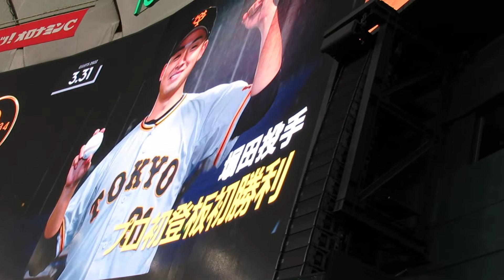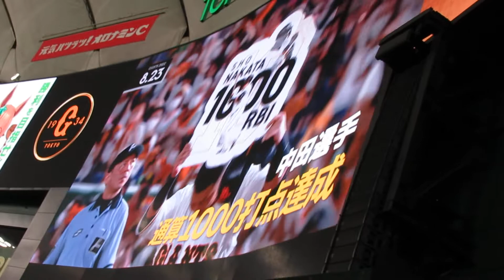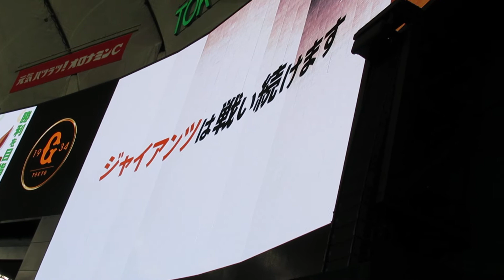【東京ドーム最終戦セレモニーで流れた映像!!】●2022年9/20 東京ドーム最終戦!!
●2022年9/20 試合終了後の 「東京ドーム最終戦セレモニー」で流れた映像です。
今シーズンの名場面を思い出させてくれる映像となっています♪